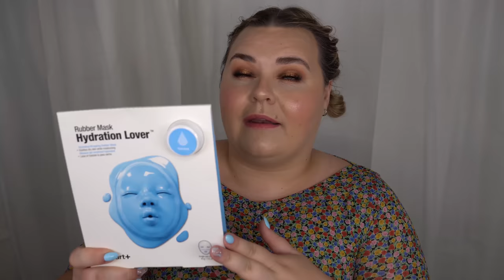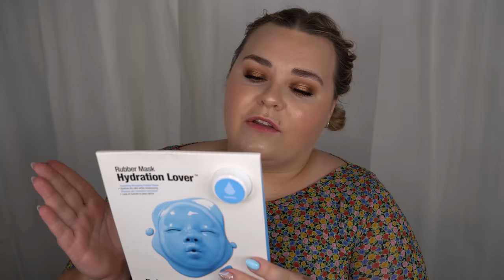#1 BÄSTA PRODUKTEN FRÅN ALLA MÄRKEN PÅ SEPHORA (40+ märken!)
♥ Produkter jag nämnt i videon (alla länkar är Reklamlänkar):
Det bästa från dessa märken: